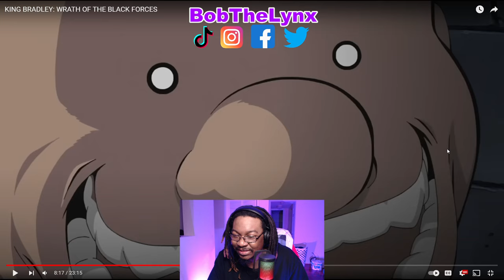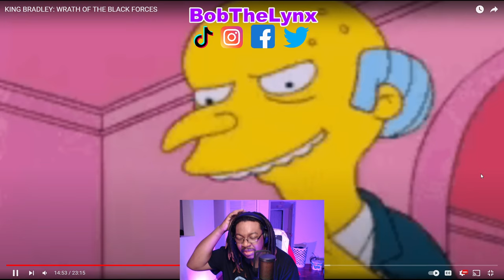[Reaction] CJ Da Champ - KING BRADLEY (WRATH OF THE BLACK FORCES) | BobTheLynx Reacts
❤️ Help me reaching my Goals below
🤙 Share Goals: 30
🤙 Like Goals: 20
Other ways to support the brand...